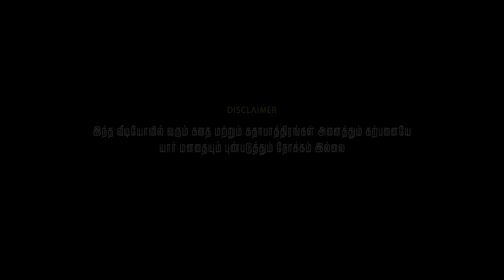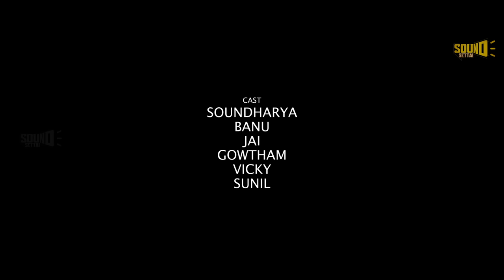Puratasi Kurumbugal | SOUND SETTAI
Direction -  Abinesh
Script - Sound Settai Team
Cinematography - Sugash Joys
Editing, Poster design & Sfx  - Sitharth
Original Background Score - Shogun Babu
Dubbing Engineer - Anandha Kumar
Vocals - Hariharan Maarimuthu
Direction team - Sa.Sathish kumarGuru Shakthi
Cast - Soundarya, Manju, Gowtham, Jai, Vicky, Ranjith, Guru shakthi